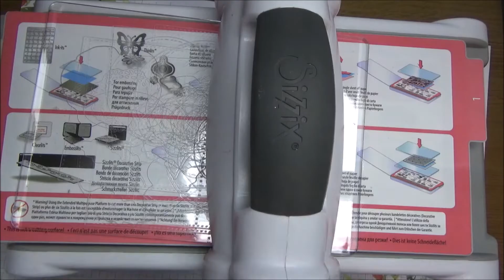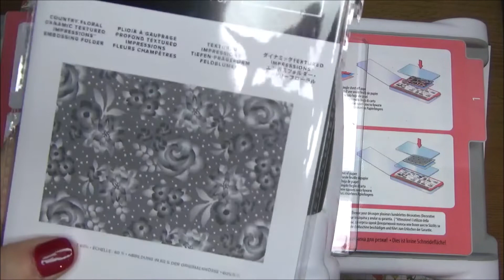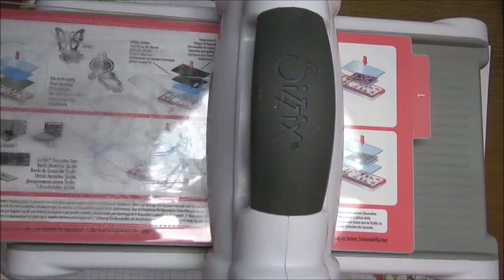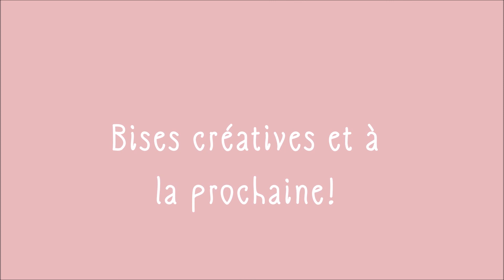Queekly # 7 ASTUCE - Embossage de dies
Yes!!! Je suis bien à l'heure avec ma vidéo de Queekly aujourd'hui!!

Mon matériel

Big Shot

Sizzix plaques acryliques rechange

Massicot Fiskar

Lames de rechange Fiskar

Mini guillotine Tim Holtz

Guillotine Tonic Studio grande

Presse tampon Tim Holtz

Stamp a ma jig (positionneur de tampons)

Pistolet à chaud Embossage

Pochette de disque vinyl 12"

Distress Oxide "Candied apple"

Papier Copic (Coloriage avec feutres d'alcool)

Je précise que les prix ne sont pas plus élevés pour vous! Je vous remercie pour votre soutien, qui me permet aussi de faire les vidéos pour vous!
Gros bisou et à bientôt!